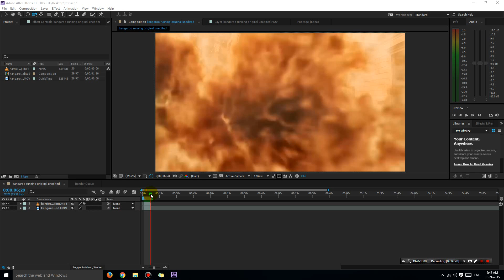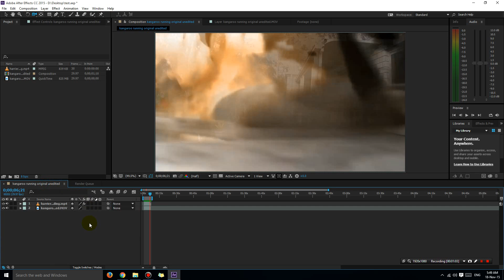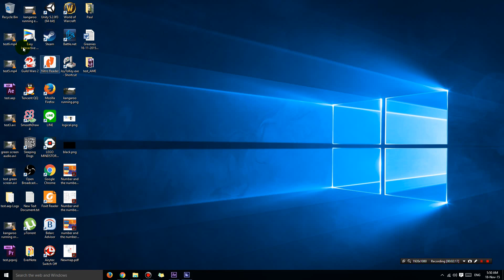Adobe After Effects no mp4 export no sound fix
So I tried exporting my video in Adobe After Effects and I could not find a H.264 option (mp4 file). Also, when I export it as an AVI file, I don't get any sound. This tutorial fixes both problems. Have fun.